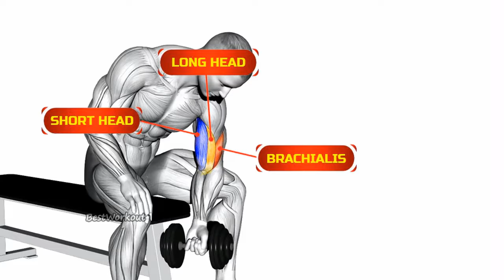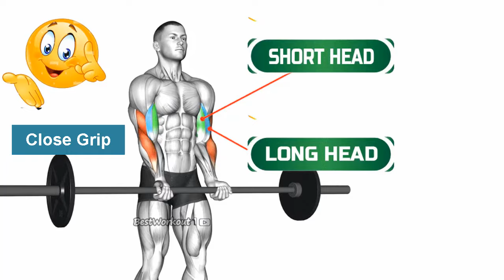The 5 Most Effective Exercises for Bigger, Stronger Biceps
5 Best Biceps workout